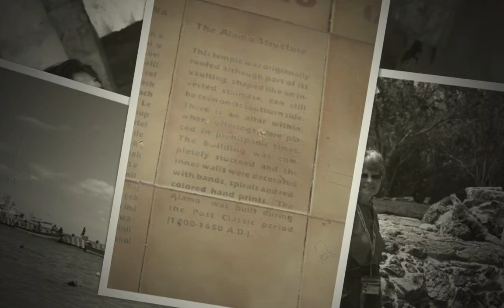Disney Cruise 2013 Mexico-Display